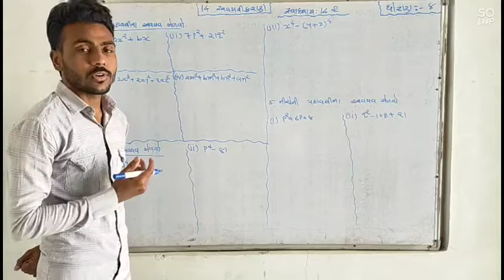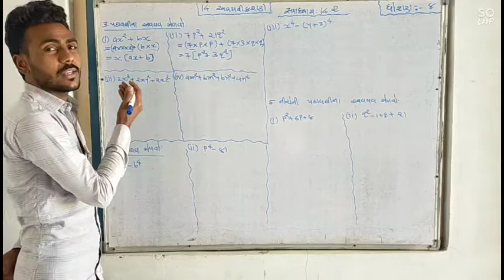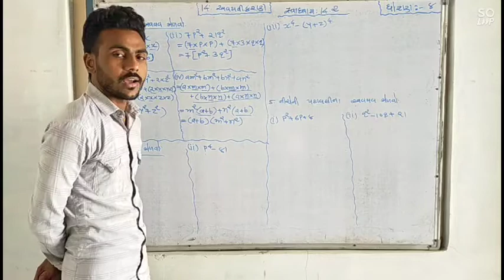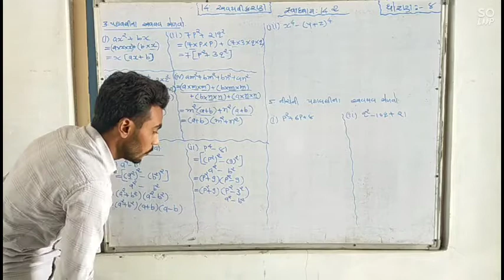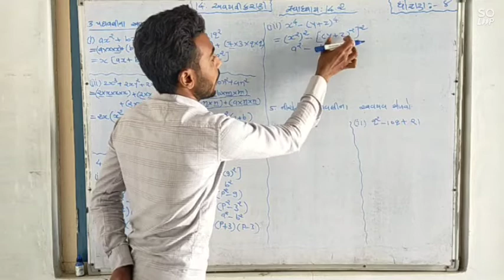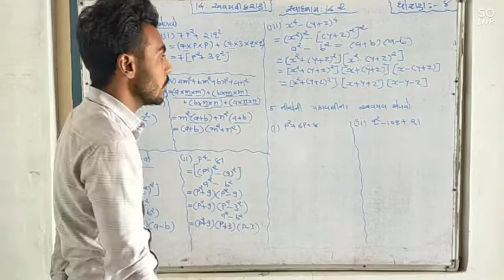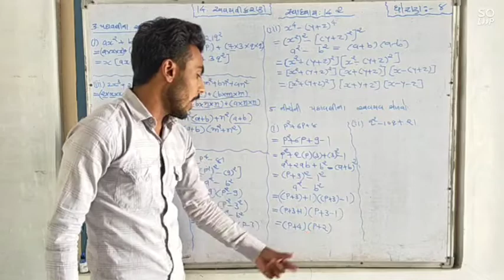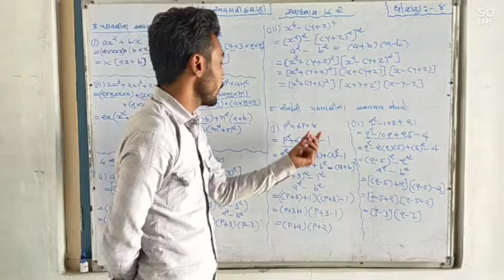ધોરણ8/ગણિત/અવયવીકરણ/સ્વાધ્યાય 14.2(ભાગ :- 2)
ભાગ 2
દિપ્તેશ કાપડિયા